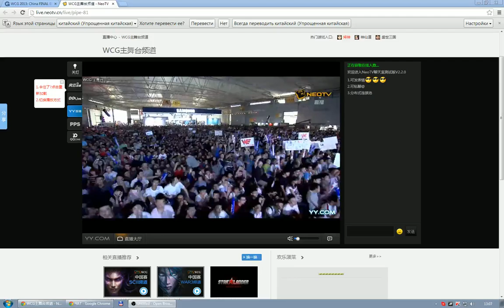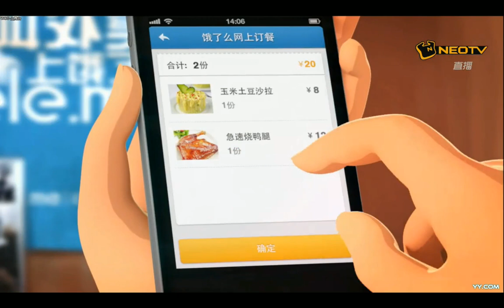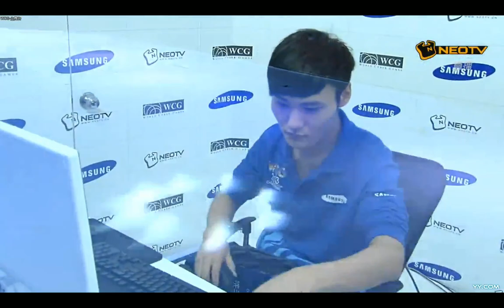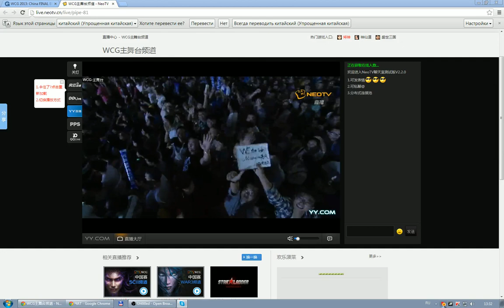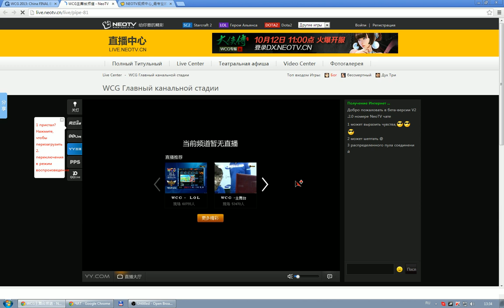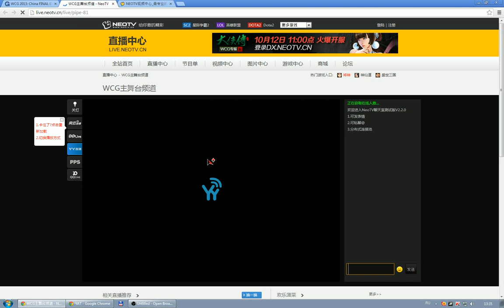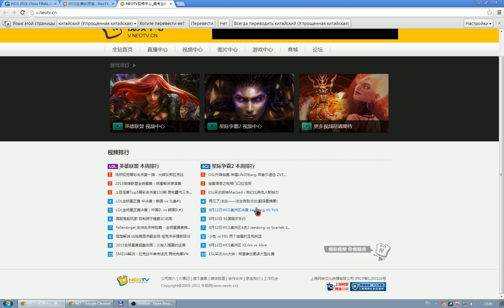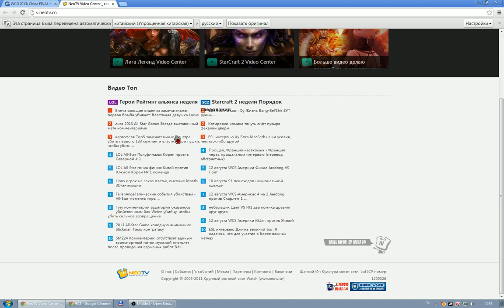WCG CHINA 2013 FINAL